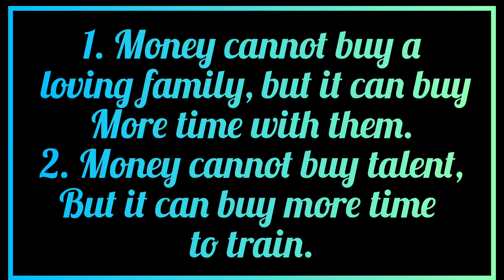Facts About Money..... Dreams||Motivation||Success